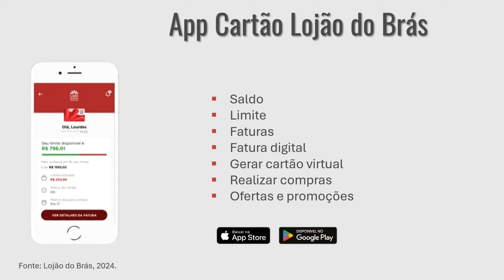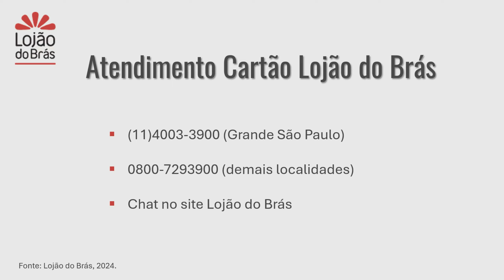Cartão Lojão do Brás 🛍️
O Cartão Lojão do Brás é a escolha perfeita para quem busca praticidade, vantagens exclusivas e aprovação facilitada. Com um processo rápido e sem burocracia, o cartão é emitido na hora, permitindo que você o utilize imediatamente após a aprovação.

Um dos principais diferenciais é o limite em dobro, disponível para compras parceladas a partir de 7 vezes, possibilitando maior poder de compra e flexibilidade no planejamento financeiro. Além disso, o cliente conta com opções de parcelamento diferenciadas, podendo dividir suas compras em até 5 vezes sem juros ou em até 8 vezes com juros, de acordo com suas necessidades e preferências.

Quem possui o Cartão Lojão do Brás também tem acesso ao exclusivo Programa Mais Lojão, onde são oferecidas vantagens e descontos em produtos selecionados. A cada compra, o cliente acumula pontos e pode aproveitar ofertas personalizadas que não estão disponíveis para o público em geral.

 Para facilitar ainda mais o uso, o cartão oferece um cartão virtual para compras online e permite a emissão de cartões adicionais, que podem ser usados por outros membros da família ou pessoas autorizadas, ampliando os benefícios para todos ao redor.

Pensando no bem-estar e na segurança dos clientes, o Cartão Lojão do Brás também oferece opções de seguros extras, como o "Meu Sorriso Garantido" para cuidados odontológicos, o "Minha Compra Protegida" para proteção das suas aquisições, e o "Minha Vida Tranquila", que proporciona cobertura em situações inesperadas. Com esses seguros, o cliente tem mais tranquilidade para realizar suas compras e aproveitar os benefícios do cartão.

Outro ponto de destaque do Cartão Lojão do Brás é o bônus cashback: são 20% de volta em compras feitas com o próprio cartão e 10% de cashback para outras formas de pagamento (de acordo com as regras vigentes). Esse benefício faz com que cada compra se torne uma oportunidade de economia, permitindo que o cliente aproveite ao máximo suas vantagens.

Todas as informações do cartão Lojão do Brás podem ser consultadas no app Cartão Lojão do Brás, disponível para celulares Android e IOS:  Saldo; Limite; Faturas; Fatura digital; Gerar cartão virtual; Realizar compras; Ofertas e promoções e outras funções.

Como solicitar o cartão Lojão do Brás:
   Para solicitá-lo é necessário ser maior de 18 anos, apresentar o RG e CPF ou uma CNH válida. Os comprovantes de renda e residência são opcionais. Compareça em uma das lojas, preencha a proposta do cartão e aguarde a análise e aprovação. Se aprovado, o cartão será emitido na hora.

OBS.: No mês em que houver fatura, será cobrada uma tarifa (confira o valor vigente).

Fonte: Lojão do Brás, 2024.

00:00 Cartão Lojão do Brás
00:12 Vantagens do cartão Lojão do Brás
01:46 App Cartão Lojão do Brás
02:18 Solicitar Cartão Lojão do Brás
03:13 Cartão Lojão do Brás telefone

 Aproveite para se inscrever e ficar por dentro das novidades relacionadas a cartões de crédito e conta corrente.